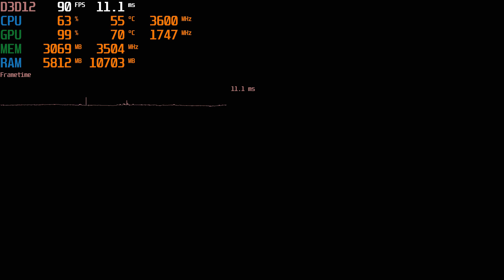Resident Evil 3 Raccoon City Demo - Gameplay (GTX 1050 Ti 4GB + i3 8100) [FPS Test]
RE3 Remake Demo DX12 low settings 1920x1080.

✔ Motherboard: MSI H310M-PRO M2
✔ CPU: Intel® Core™ i3-8100 Coffee Lake
✔ RAM: 24GB DDR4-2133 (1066 МГц)
✔ GPU: MSI Nvidia GTX 1050 ti 4096 MB

3D model marketplace for VR / AR and CG projects, and professional 3D designer community.